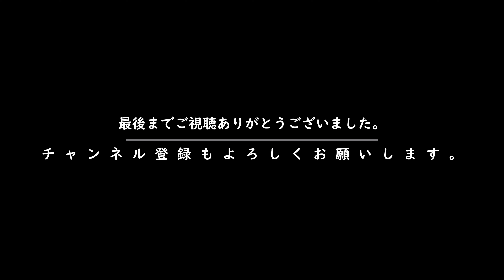ベーコンエッグ Daruimon VLOG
ベーコンエッグを作って食べただけの動画です。
ではおっさんの日常をお楽しみください。

                  GoPro MAX
                  RX100M7
                  ZV-1
　　　      SONY α7RⅤ
                              α7SⅢ
                              α6600
                              FX30

レンズ
                  SELP1635G
                  SEL28F20
                  SEL24F14GM
                  SEL2470Z